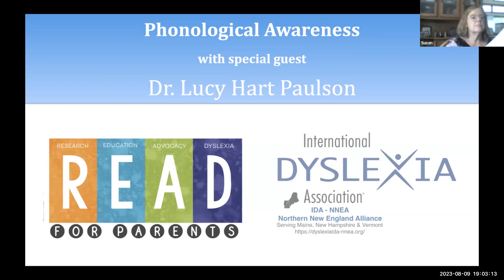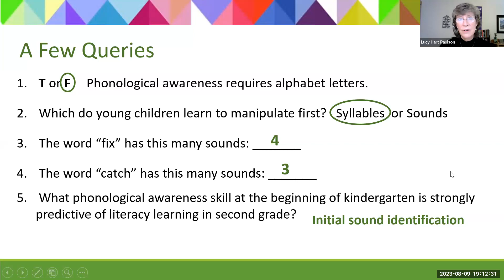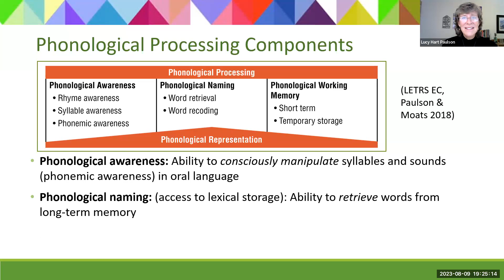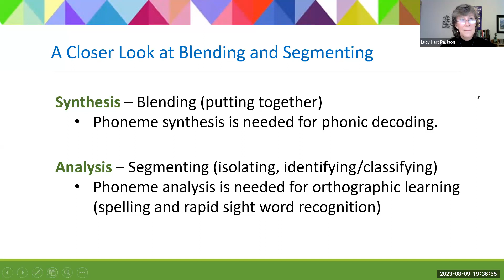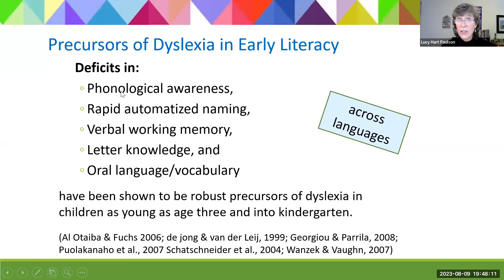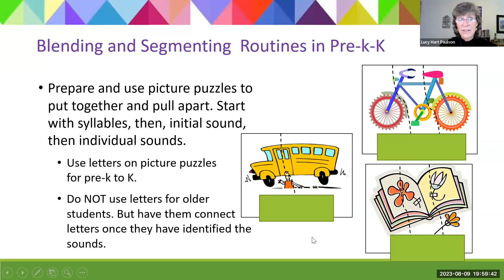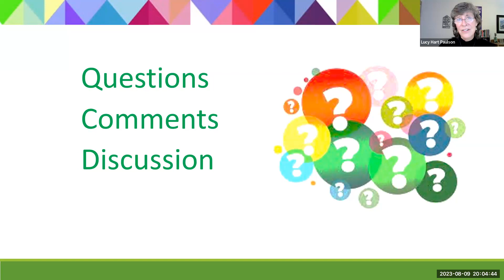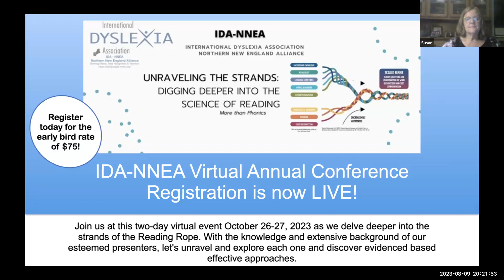READ for Parents Presents: Phonological Awareness with Dr. Lucy Hart Paulson- August 9, 2023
Join the IDA-NNEA board as they discuss Phonological Awareness with Dr. Lucy Hart Paulson.